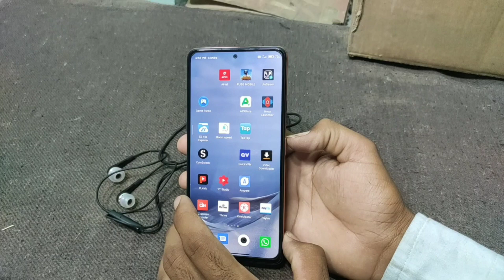Redmi Note 10 Pro Earphone Not Working Problem | Mi Note 10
Your Quries

 (1)earphone not working in redmi note 10 pro

(2)redmi note 10 pro earphone problem

(3) earphone problem in redmi note 10 pro
4) earphone problem redmi note
5) earphone not working on phone
6) how to solve earphone problem in redmi note 10 pro
7) solve readmission earphone problem
8) headphone jack not working problem redmi note

MY EQUIPMENT

My Mike